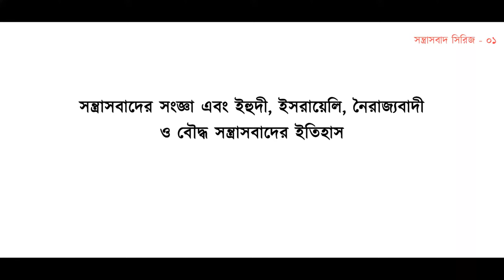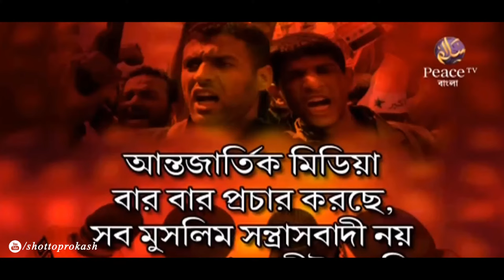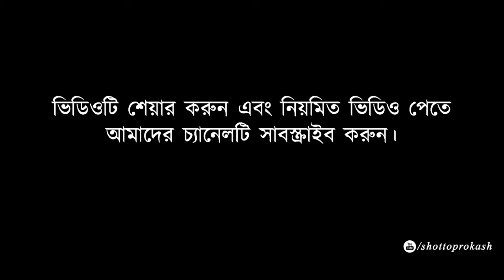Israel Palestine Conflict by Dr Zakir Naik ll Bangla Islamic Lecture ll Paece tv Bangla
Jewish Terrorism ll Israel Palestine Conflict ll Bangla ll Dr Zakir Naik

𝗜 𝗮𝗺 𝗳𝗿𝗼𝗺 𝗕𝗮𝗻𝗴𝗹𝗮𝗱𝗲𝘀𝗵 𝗮𝗻𝗱 𝘀𝘂𝗽𝗽𝗼𝗿𝘁 𝗣𝗮𝗹𝗲𝘀𝘁𝗶𝗻𝗲